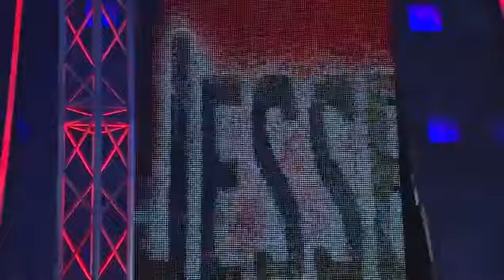(720pHD): TNA Final Resolution 2012: Mickie James vs Tara (Victoria) Pt. 1/2